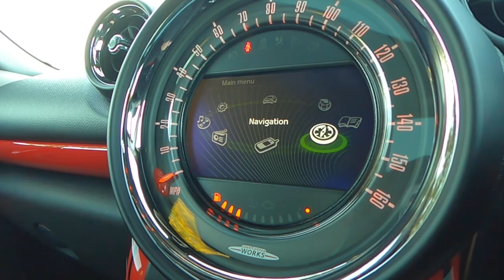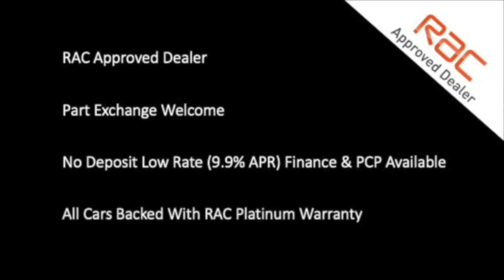MINI Paceman 1.6 John Cooper Works Chili ALL4 | Offered For Sale By Oakleaf Automotive